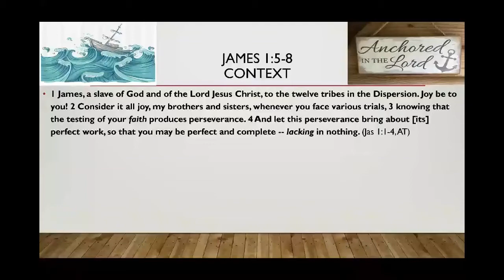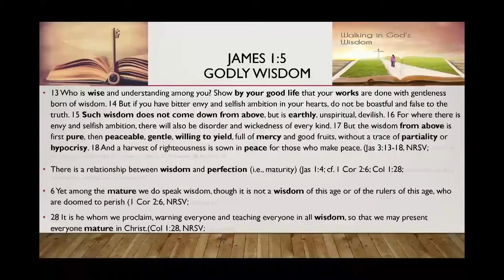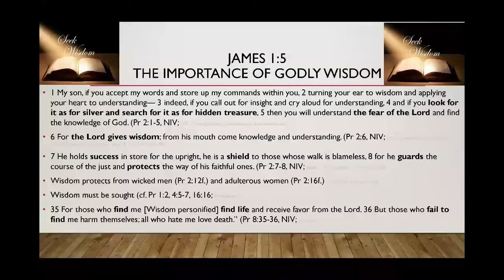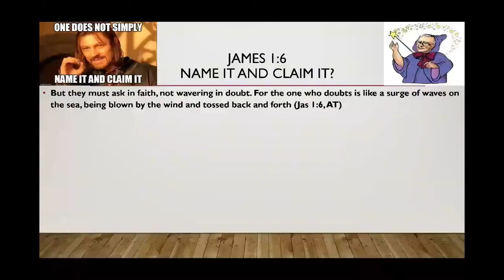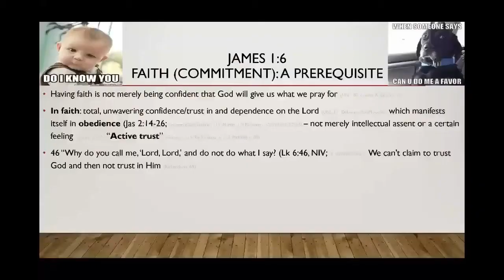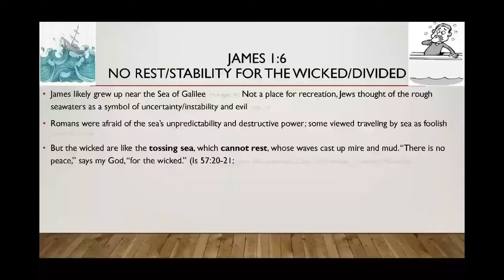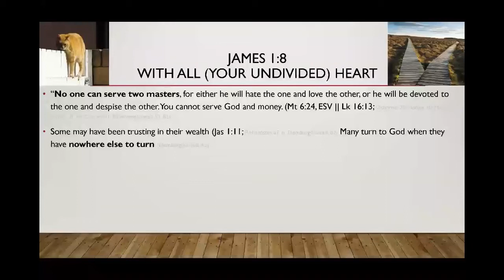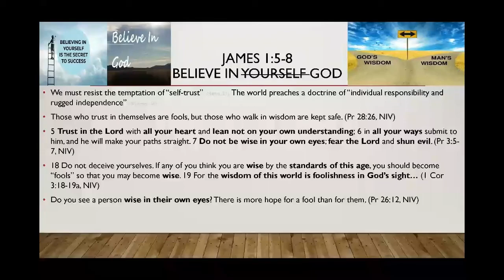James 1:5-8 Bible Study | "Unwavering Request For Wisdom" (Reupload)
The second lesson in our Bible Study series on the letter of James, which was live streamed on 4.8.20. To view/download the corresponding slideshow, please

It's hard to consider it all joy and regard trials as opportunities for growth in our Christian character (Jas 1:2-4). James 1:5-8 essentially tells us that, if we can't see things this way, we need wisdom -- godly wisdom.

This wisdom is given by God to all who ask Him in faith (i.e., active trust, commitment). Those who waver in their commitment to God like waves on the sea should not expect to receive wisdom. They are unstable in all they do.

For an audio recording of this Bible Study live stream and the aforementioned slideshow (in addition to more studies), please